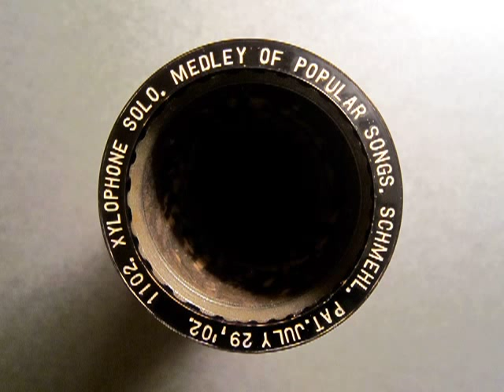1102 - MEDLEY OF POPULAR SONGS, Xylophone Solo by Schmehl (Jul. 1909)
2min. Albany Indestructible #1102, MEDLEY OF POPULAR SONGS, Xylophone Solo by August Schmehl (Jul. 1909).